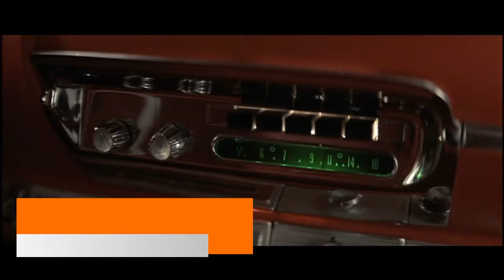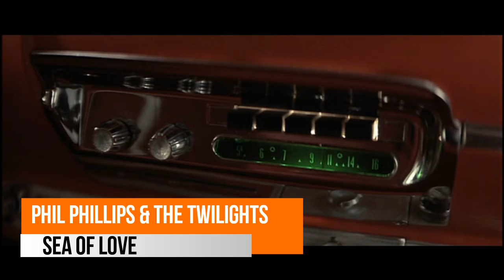Golden Years: PHIL PHILLIPS & THE TWILIGHTS - Sea Of Love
Cidade: Lake Charles (Louisiana).
Ano: 1959.
Selo: Mercury Records.